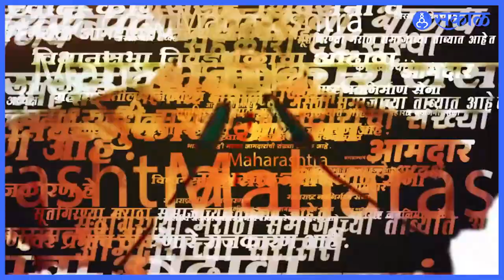Milind Gawali Interview | आनंद दिघे यांना भेटल्यावर आठवतो तो क्षण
Watch Latest News Updates on Milind Gawali Interview | आनंद दिघे यांना भेटल्यावर आठवतो तो क्षण

Marathi Actor Milind Gawali Post, Anand Dighe & Miling Gawali First Meet, Aai Kuthe Kay Karte Marathi Serial Latest News Updates,

आई कुठे काय करते या मालिकेतील आपल्या सर्वांचे लाडके अनिरूद्ध म्हणजेच अभिनेता मिलिंंद गवळी यांची भेट आनंद दिघे साहेबांसोबत झाली होती, त्यावेळीचा एक खास किस्सा त्यांनी सकाळसोबत शेअर केला आहे,